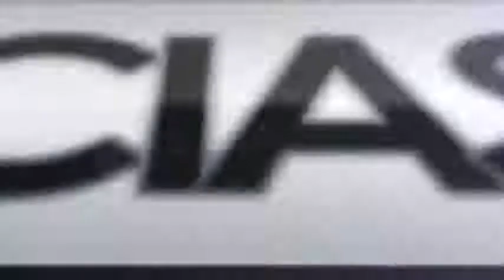noticias jm marzo 17